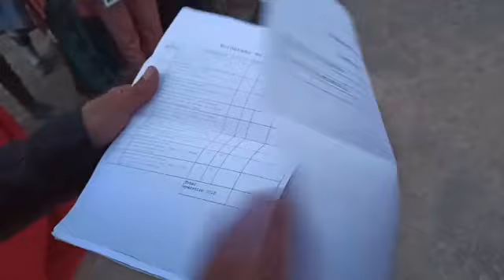مباشرة من نواحي ميدلت:2021 وباقي ساكنة دوار تزروفت بلا ضو:بغينا المسؤولين يديرو معنا حل راه كنعانيو